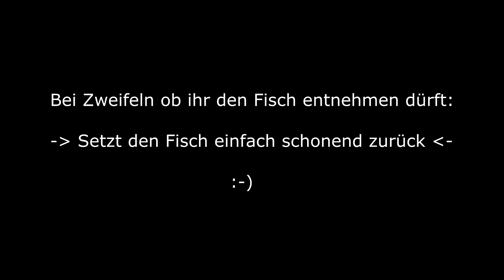Meerforellen in der Schonzeit - braune und silberne Fische unterscheiden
Wie muss eine Meerforelle aussehen, damit man sie in der Schonzeit entnehmen darf?

Wir erklären euch anfängerfreundlich wie man gefärbte Forellen von Blankfischen unterscheiden kann - und natürlich was genau Aufsteiger, Absteiger, Grönländer und Überspringer sind.

Schonzeiten Meerforelle - Ostsee (Stand Dez. 2016)
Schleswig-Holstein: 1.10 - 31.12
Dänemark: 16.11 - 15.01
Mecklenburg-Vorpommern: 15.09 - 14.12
In Mecklenburg-Vorpommern darf man in der Schonzeit gar keine Meerforellen entnehmen.

Ihr wollt es auch mal mit der Fliegenrute an der Ostsee probieren und euch fehlen noch hochwertige, handgebundene Fliegen, die auch wirklich fangen? Dann schaut doch mal bei uns im Online-Shop vorbei:

Das Video gefällt euch? Cool! :) Dann liked und kommentiert - wir beantworten gern eure Fragen und sind immer für Verbesserungsvorschläge offen. Dann gibt es auch schnell neue Videos!

Besucht uns in unserer Facebookgruppe und werdet Teil unserer Community. Gewinnspiele uvm. warten bald auf euch!